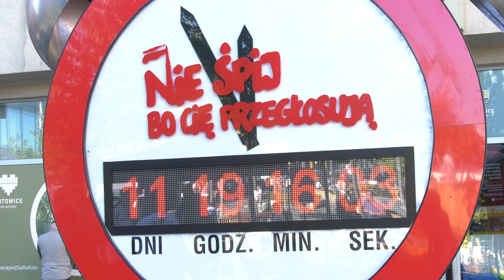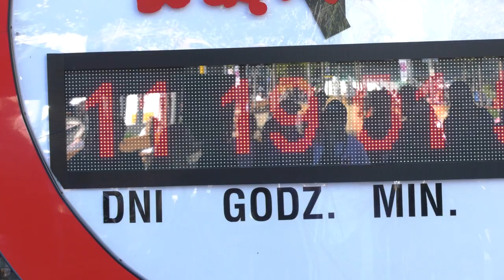Akcja nie śpij, bo cię przegłosują 03.10.2023